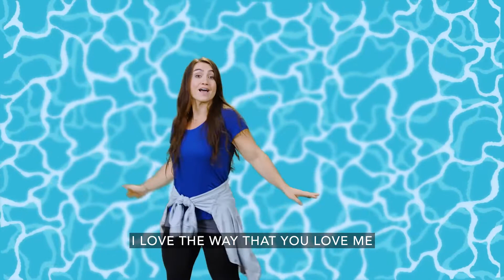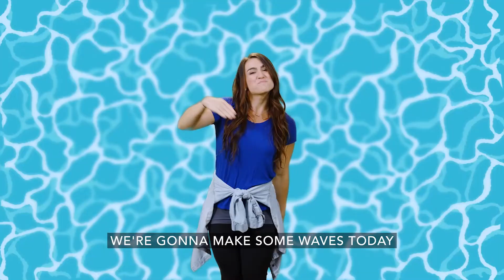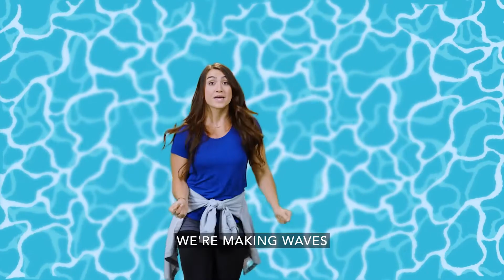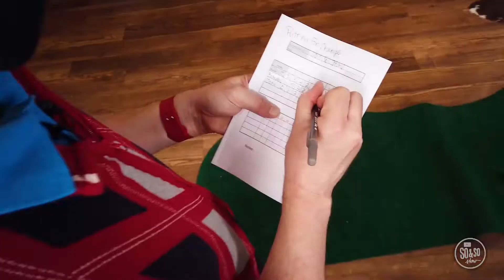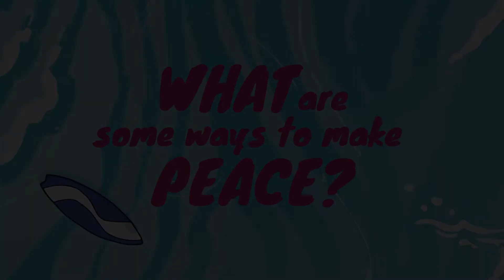June 19 Campus Kids: Preteen Big Kids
What are some ways you can make peace? As we help kids discover ways to make peace with or between their friends, we also want to be sure they are safe and have the help they need in various situations. We pray that through this story and the discussions that follow, kids will see multiple ways they can play a part in helping others find a way to get along.